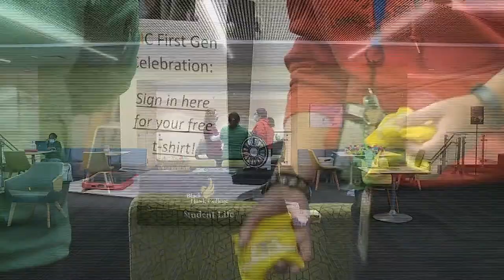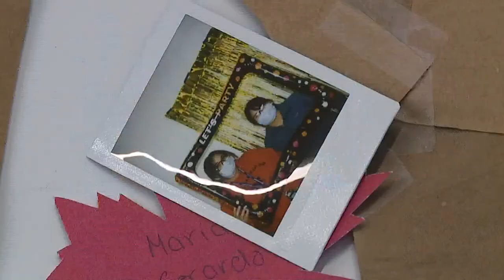Black Hawk College celebrates first-generation college students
For National First-Generation College Celebration day on Monday, Black Hawk invited students to come play games, take photos and have lunch.